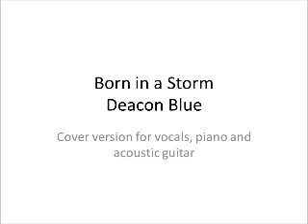Cover version of Born in a Storm by Deacon Blue